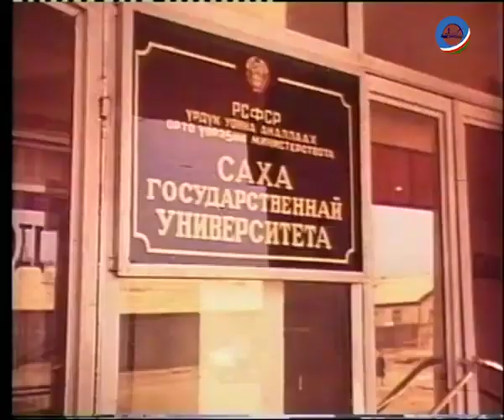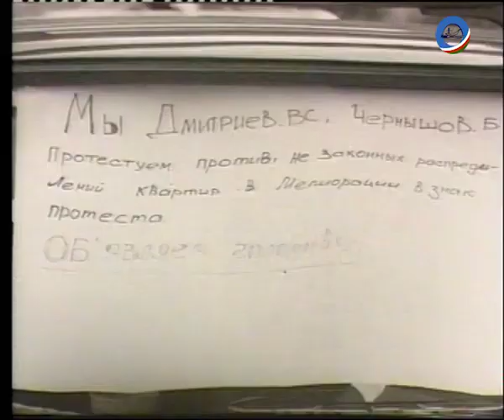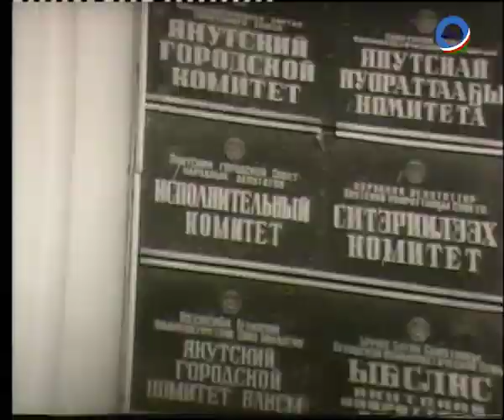Якутск в 1982, 1989 и 1992 г.г. Yakutsk in 1982, 1989 and 1992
Кадры кинохроники Госхранилища кинодокументов по Республике Саха (Якутия)
Видео из фонда Центра аудиовизуального наследия РС(Я).
Newsreel footage of the State Depository of Cinema Documents in the Republic of Sakha (Yakutia)